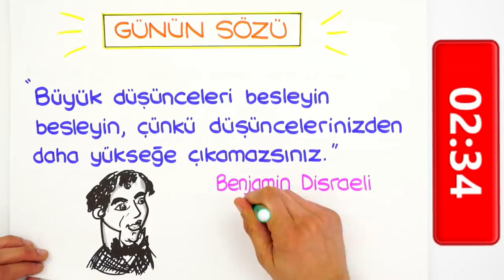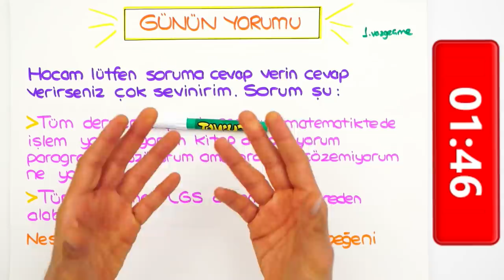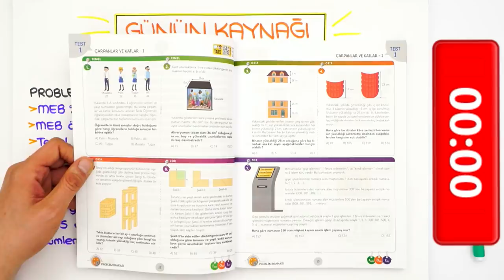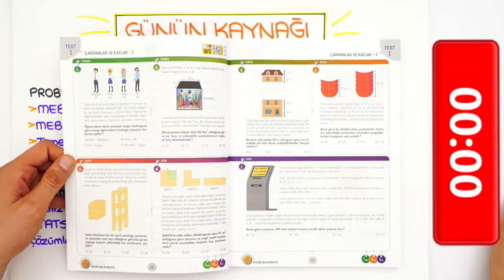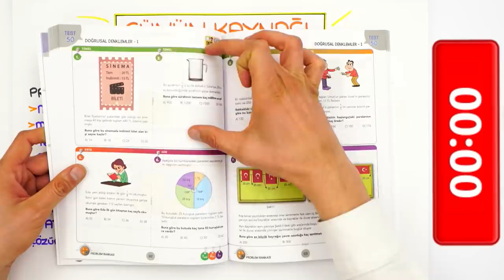LGS'ye Son 84 Gün Kaldı! Matematikte Problem Çözemiyorum, Ne Yapmalıyım? 😒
LGS'ye Son 84 Gün Kaldı! Son 3 Ayda matematik sorularını halledebilir misin? Son 3 ay planı nasıl olmalı? Videomuzda anlatıyoruz. 😍